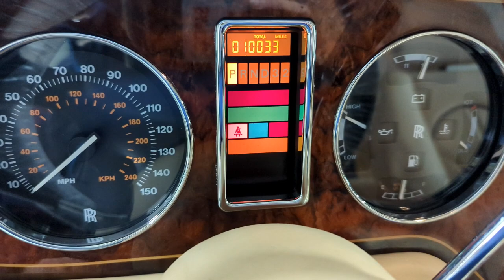2001 Rolls Royce Corniche V - Walk Around, Cold Start and Drive!